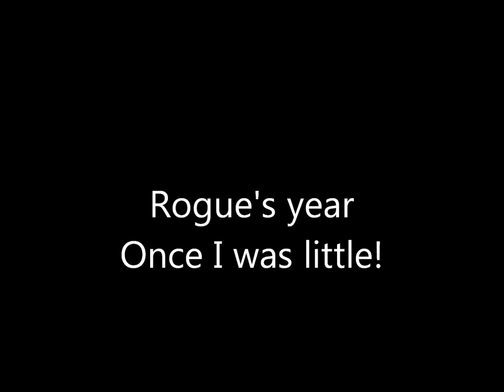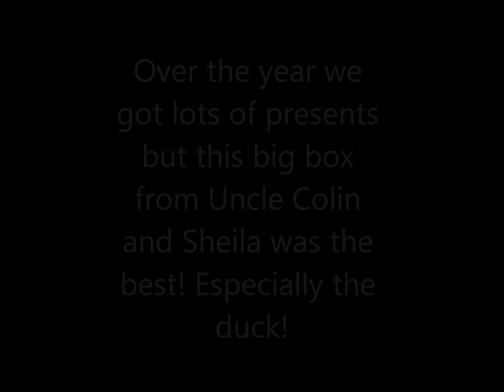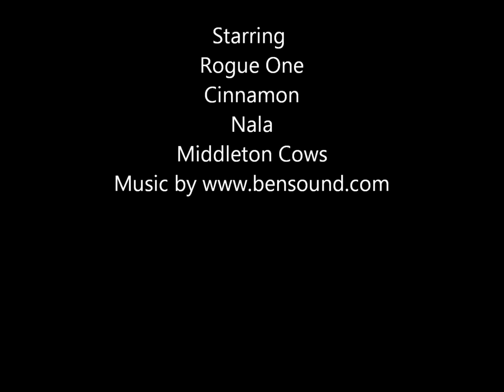Rogue's year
Rogue One's first year.